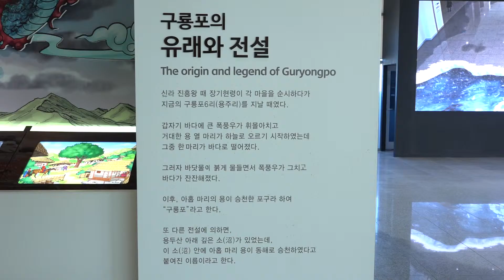겨울철 별미 포항 구룡포 과메기 여행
겨울에만 맛 볼 수 있는 포항 구룡포로 과메기 여행 떠나보세요.